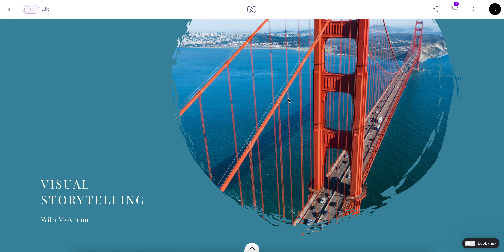MyAlbum - Share Album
How to share an album with others